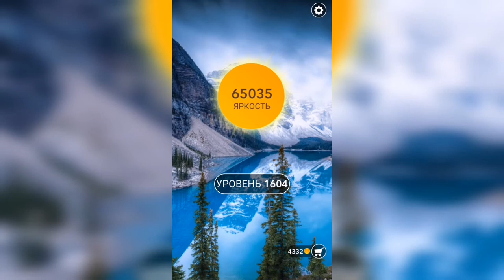Word / Слово Крест: Поиск русского кроссворда / Уровень 1604